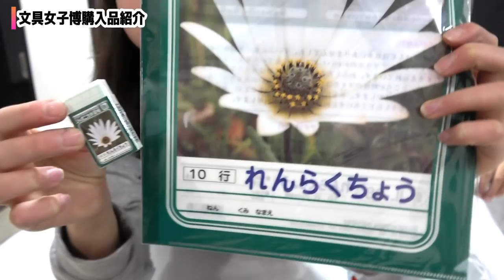【購入品紹介】おもしろ文房具を大量紹介！まさかの不良品でりみが悲しみの涙？ 【しほりみチャンネル】